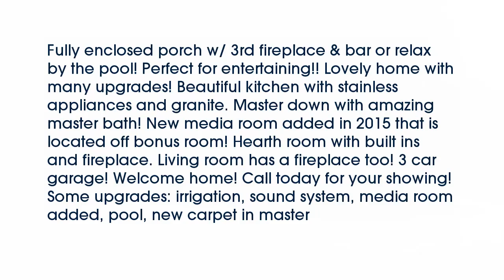Real estate for sale in Collierville Tennessee - MLS# 9972899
1780 Ghost Creek Dr
Collierville Tennessee 38017
MLS# 9972899

Fully enclosed porch w/ 3rd fireplace & bar or relax by the pool! Perfect for entertaining!! Lovely home with many upgrades! Beautiful kitchen with stainless appliances and granite. Master down with amazing master bath! New media room added in 2015 that is located off bonus room! Hearth room with built ins and fireplace. Living room has a fireplace too! 3 car garage! Welcome home! Call today for your showing! Some upgrades: irrigation sound system media room added pool new carpet in master